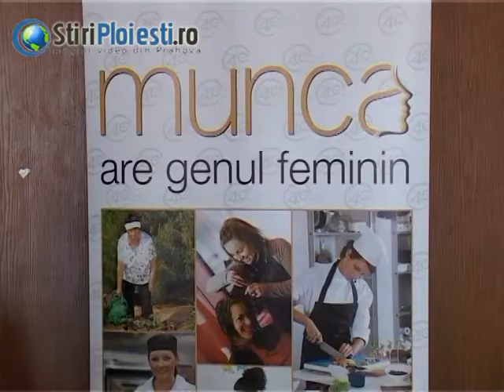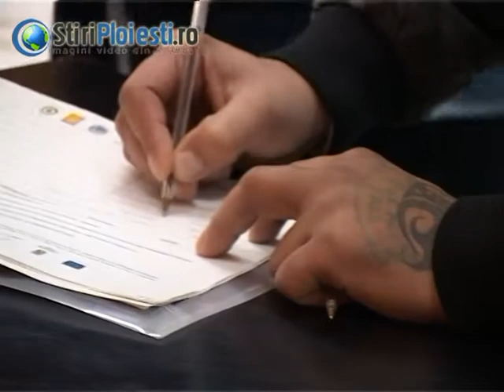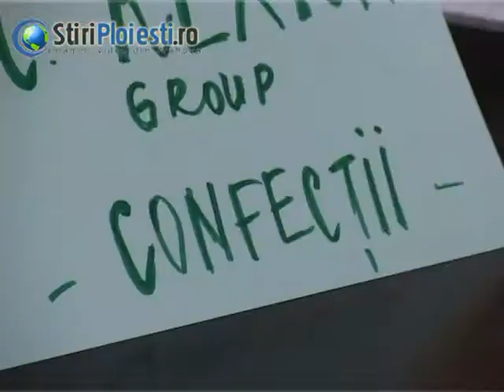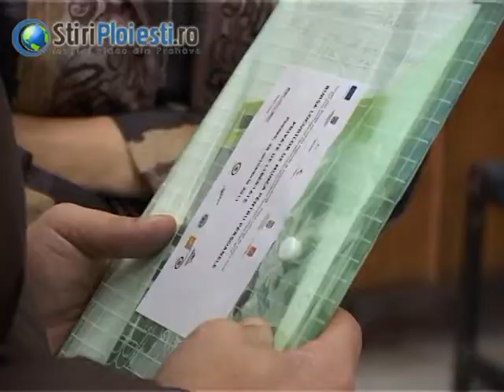Locuri de munca pentru detinuti